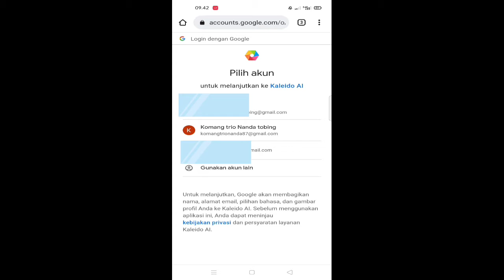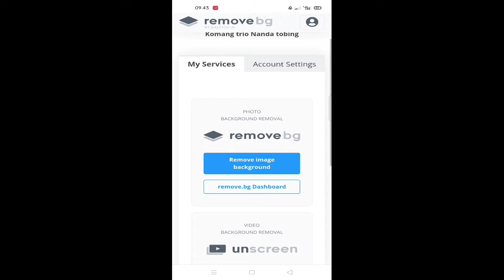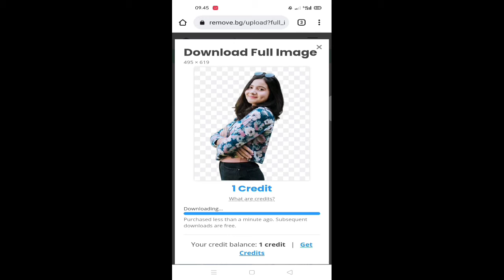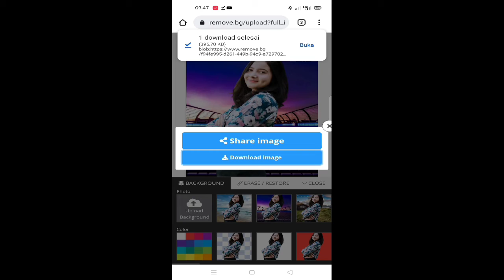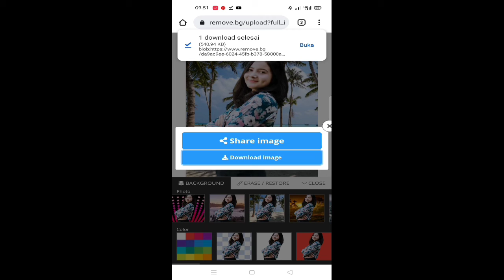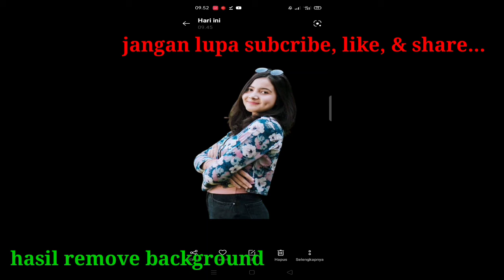cara cepat ganti background foto bulan Sutena di hp android dengan remove bg